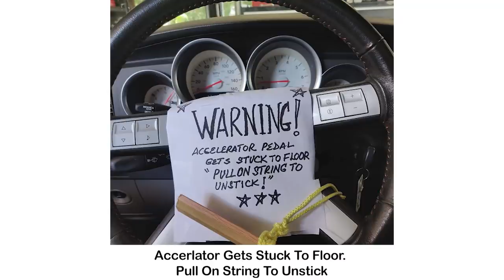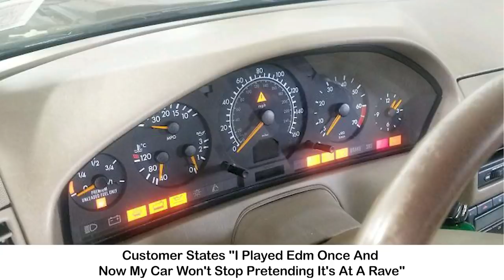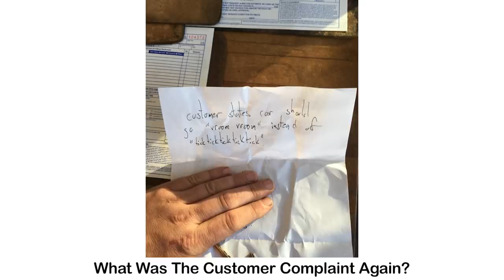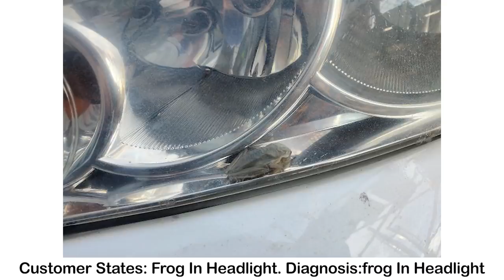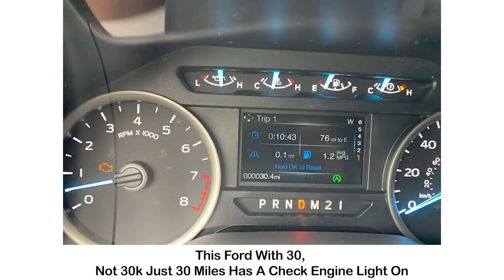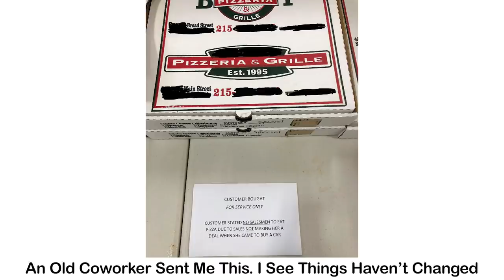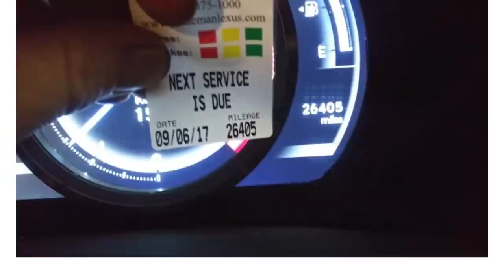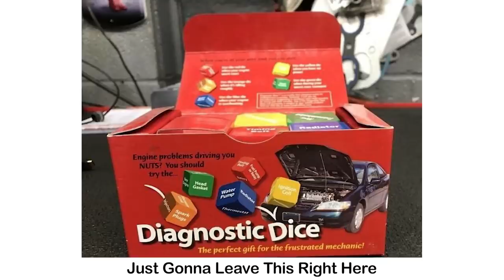Mechanics Share The Scariest And Most Interesting Things They've Witnessed